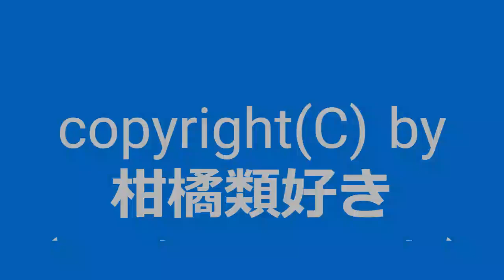【自作曲 / Original Music】『改パズル4』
2008年2月に作った曲を手直しして動画化しました。
『パズル4』になります。